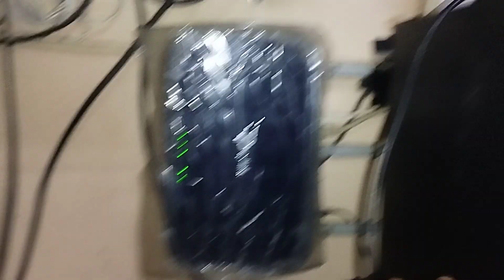Adapter for DVR